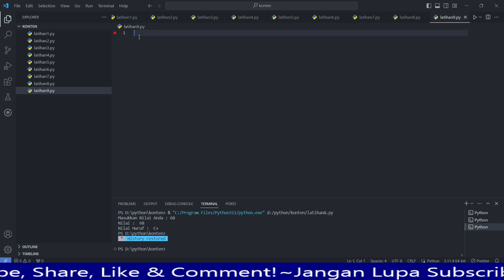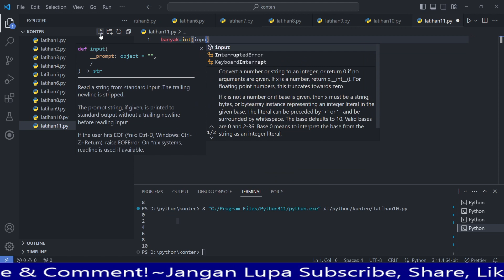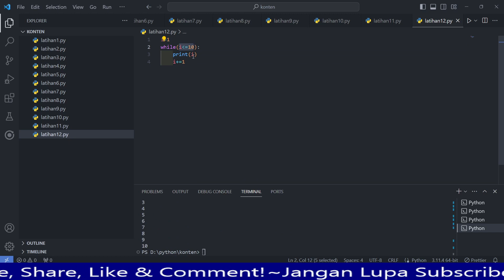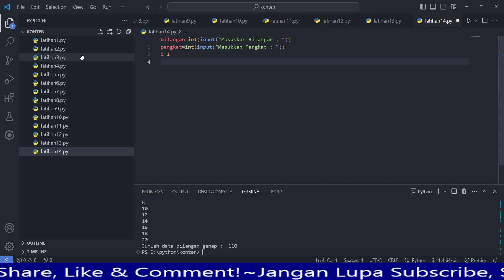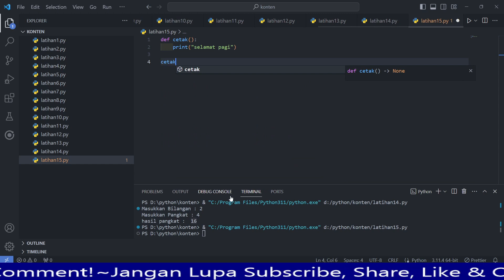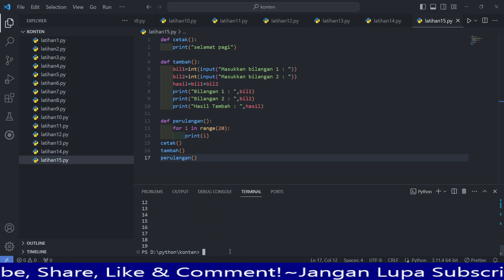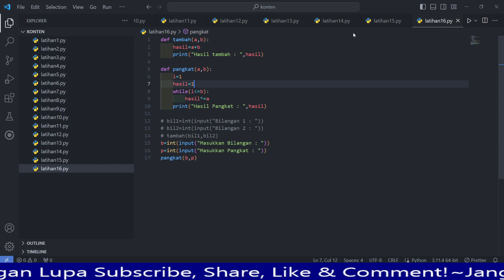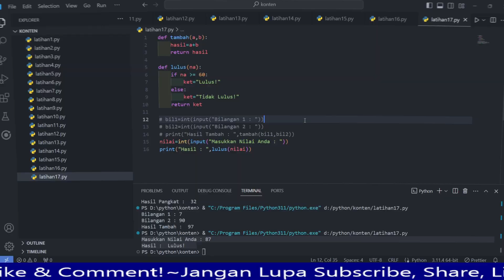Tutorial Looping Dan Fungsi Dengan Python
Hi programmers...! kali ini indo programmer share video tutorial dasar pemrograman menggunakan python.

Mari bantu kami untuk mengembangkan konten yang bermanfaat melalui link berikut